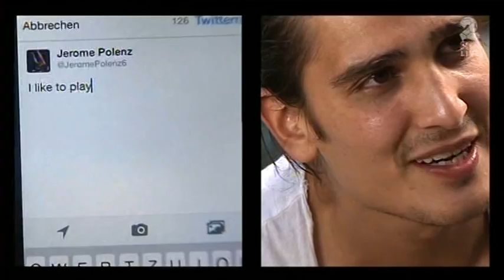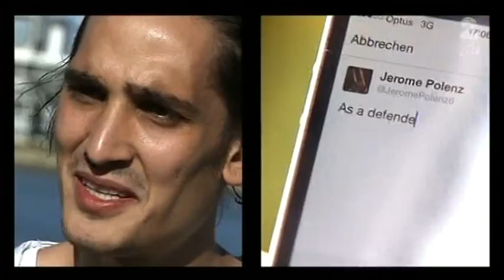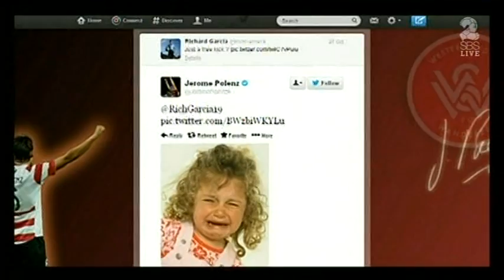Jerome Polenz: SBS Profile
Western Sydney Wanderers player and German footballer Jerome Polenz talks to SBS before Round 5 of the 2013/14 A-League season